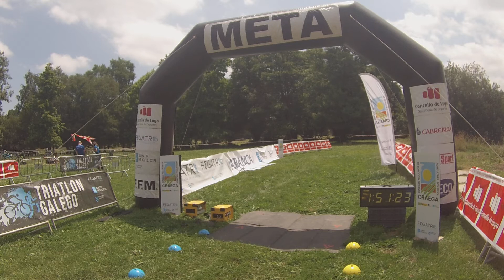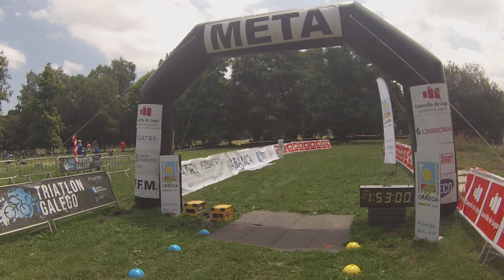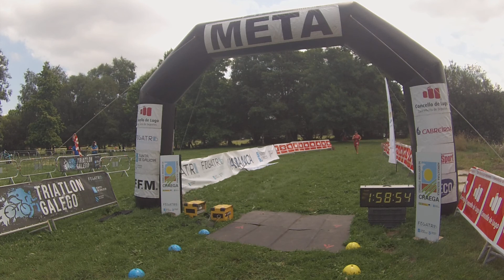XXXII TRÍATLON DO MIÑO - FEM